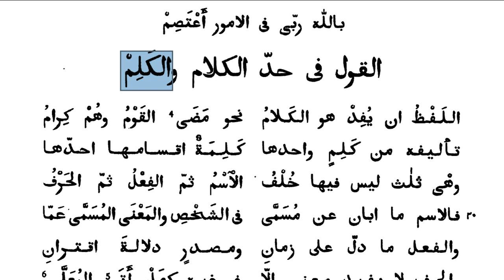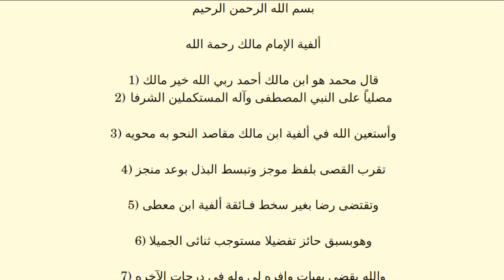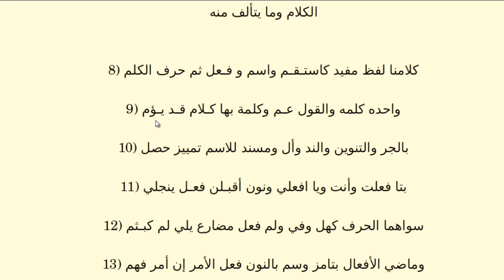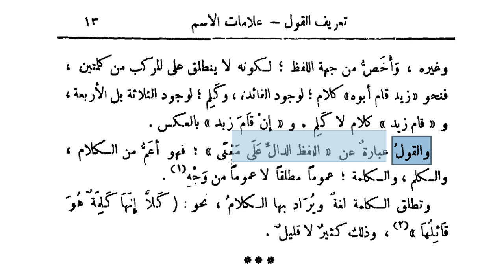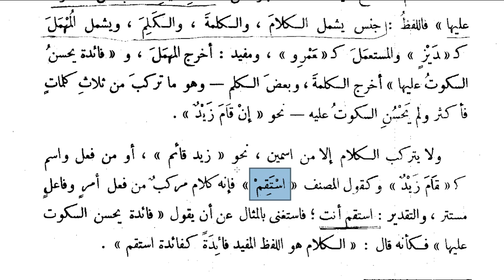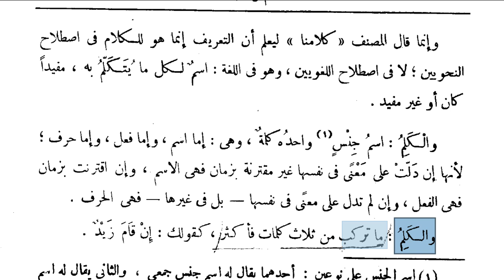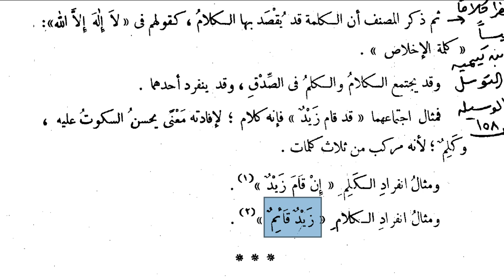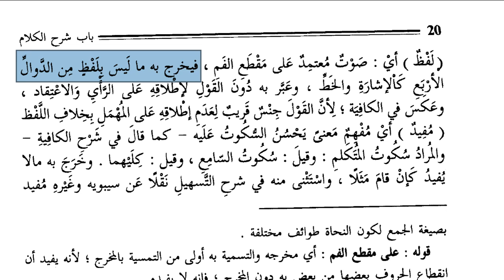Elfiye -İbn Malik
İbn Malik'in Elfiyye'si ve ona dair yazılmış şerhler okunmuştur.
İbn Akil'in Elfiyye şerhi,İbn Hişam'ın Elfiyye şerhi ve Suyuti'nin Elfiyye şerhi okunmuştur.